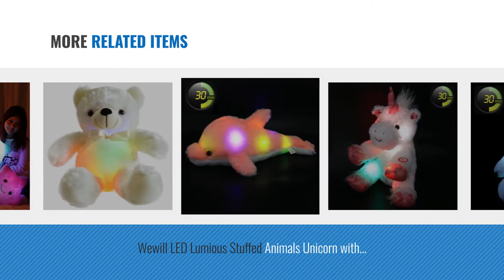Top 10 Wewill Toys [2018]: Wewill Creative Twinkle Star Glowing LED Night Light Plush Pillows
- New! 2019 Black Friday / Cyber Monday Light-Up Toys Deals and Updates.

Black Friday / Cyber Monday Wewill Creative Twinkle Star Glowing LED Night Light Plush Pillows Stuffed Toys (Pink) by WEWILL

Black Friday / Cyber Monday Wewill Glow Puppy Plush Toy, 12-Inch by WEWILL

Black Friday / Cyber Monday Wewill Creative Night Light LED Stuffed Animals Lovely Dog Glow Plush Toys Gifts for Kids by WEWILL

Black Friday / Cyber Monday Wewill 30 Minutes Timer Stuffed Cuddly Baby Lamb Glow with LED, White, 9 Inch by WEWILL

Black Friday / Cyber Monday Wewill 30 Minute Timer LED Stuffed Animal Baby Pegasus the Unicorn, 11 inch, Pink by WEWILL

Black Friday / Cyber Monday Wewill Luminous Night Light Glow Teddy Bear LED Colorful Stuffed Animals Kids' Xmas by WEWILL

Black Friday / Cyber Monday Wewill LED Lumious Stuffed Animals Unicorn with Heavenly White Plush, 12-Inch by WEWILL